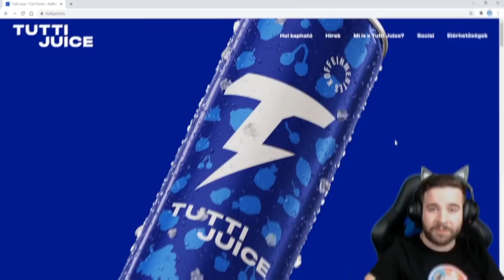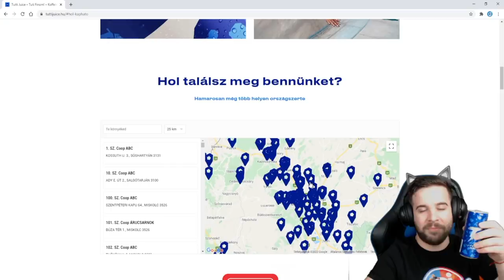BARÁTNŐM VS. FORTNITE CÁPA ! 🦈 | KINGÁVAL FORTNITE DUO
SAC: JANOSIKGERGO
🛍Hol kapható a Tutti Juice?

Kinga első reakciója az új Fortnite Season -re ! Mentünk egy menet DUO-t és taliztunk 2 cápával is !

FIGYELEM!